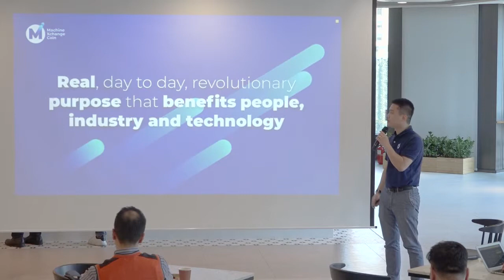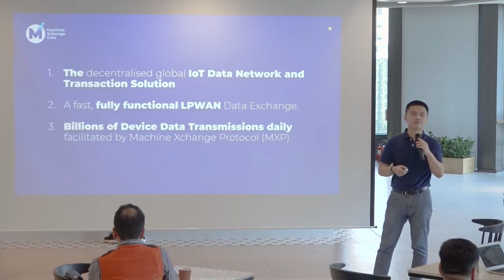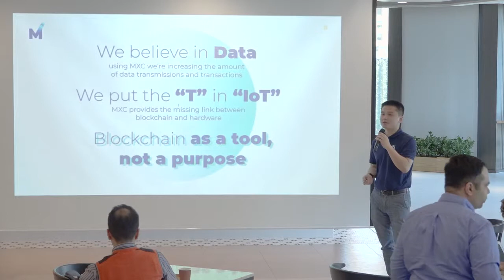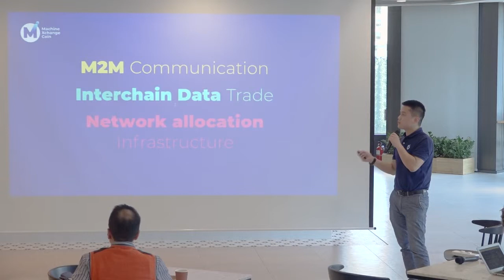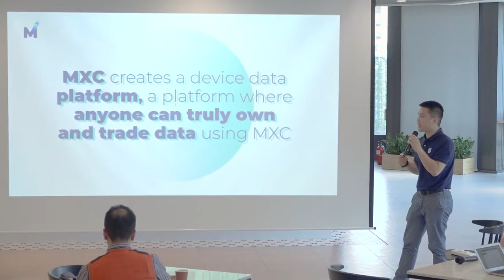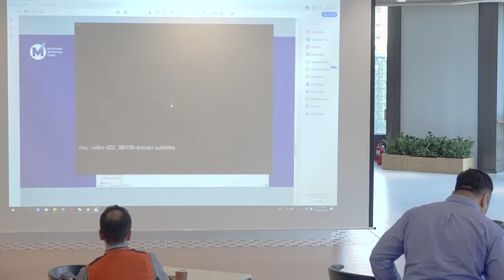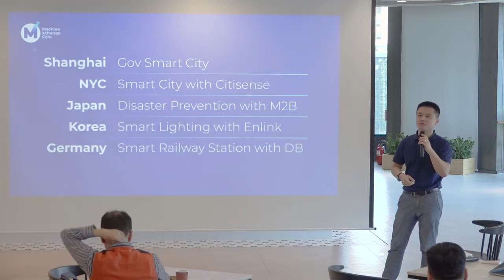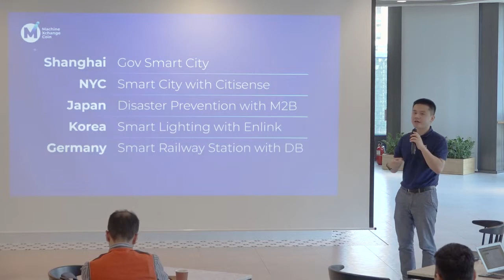LPWAN and Blockchain, the future of IoT by Sheen Xin Hu with KryptoSeoul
DOT Day (Polkadot Meetup) with KryptoSeoul

Session 06: LPWAN and Blockchain, the future of IoT by Sheen Xin Hu (MXC)